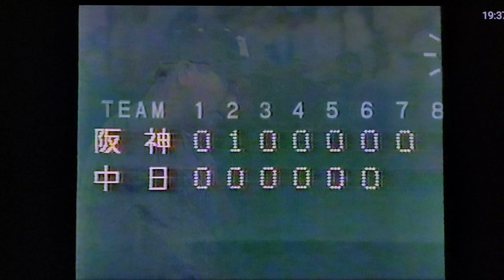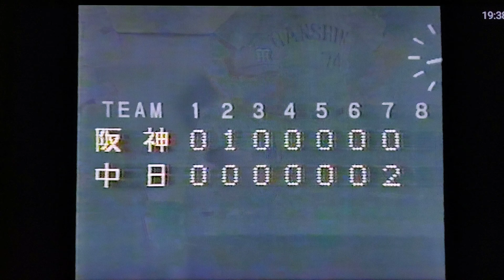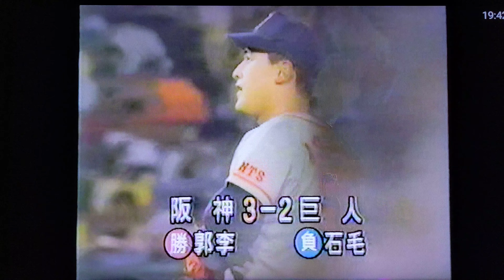93阪神⑩郭李建夫嬉しい初勝利と石毛の押し出しでサヨナラ勝ち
嶋田章弘、鮎川義文の若虎コンビで大逆転
パチョレックに代わり郭李建夫が一軍登録
郭李建夫登板後巨人石毛の押し出しでサヨナラ勝ち